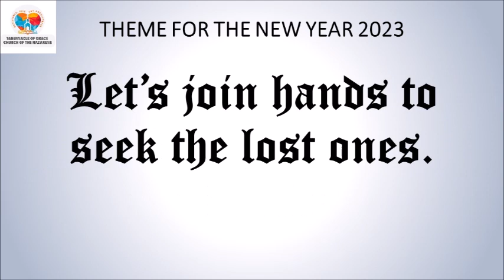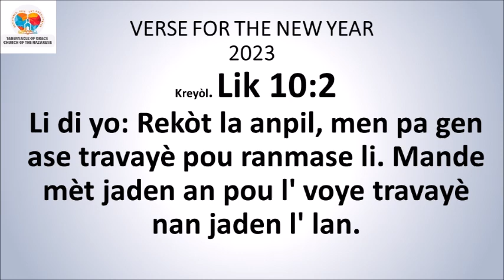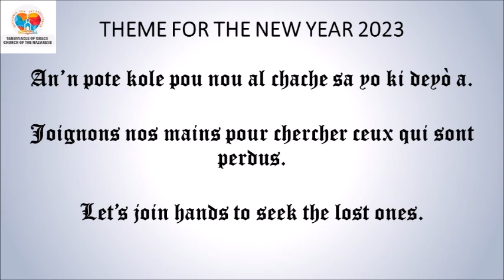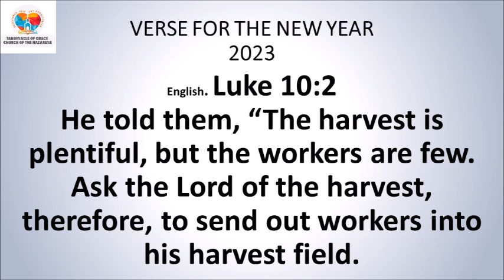DEVOSYON ASWÈ / EVENING DEVOTIONAL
DEVOSYON ASWÈ

Sr. Nauline Victorieux*

*Mak 16:15*
Epi li di yo: -Ale toupatou sou latè, anonse Bon Nouvèl la bay tout moun.
*Panse jounen an:* Pi gwo misyon nou genyen se fè disip pou Jezi tout kote nou pase.